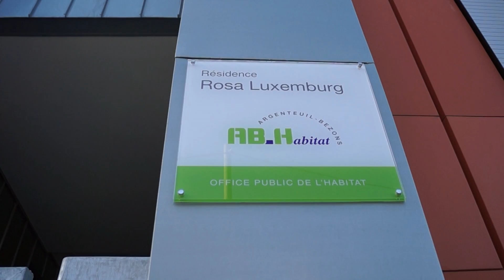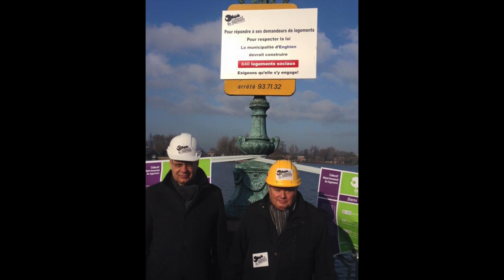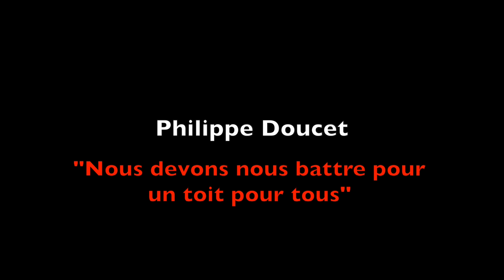Philippe Doucet : "Nous devons nous battre pour un toit pour tous"